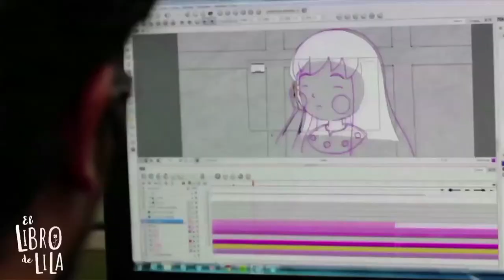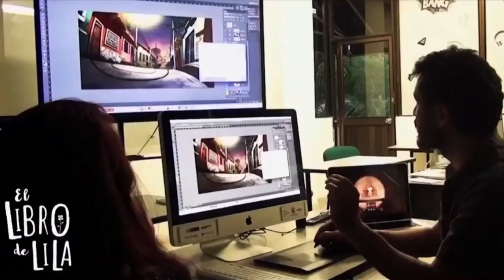El Libro de Lila, primera película animada hecha en el Vive Lab de Cali. I C3 N3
El libro de Lila,  cinta animada, orgullosamente colombiana, que se realizó en el ViveLab de Cali. Sus creadoras nos cuentan su exitosa experiencia con este proyecto y cómo lo hicieron realidad.